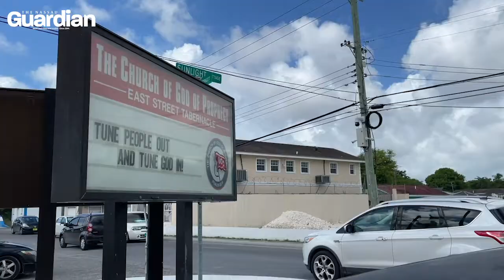Churches ready to drop restrictions